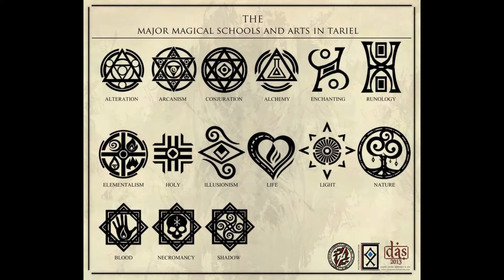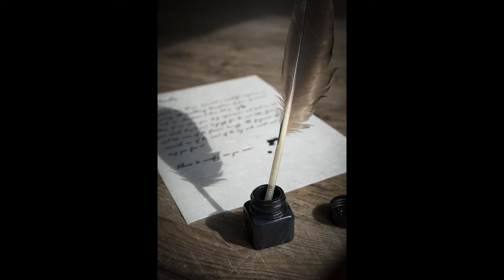El origen del viernes 13 | Los últimos días de los Caballeros Templarios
Este vídeo ha sido realizado con fines educativos y de entretenimiento, su objetivo es dar a conocer hechos sociales y arqueológicos, por lo que: Acorde a nuestra Constitución Política y la Ley Federal para Prevenir y eliminar la Discriminación, este canal rechaza categóricamente cualquier tipo de discriminación motivada por origen étnico, nacional, de género, edad, discapacidades, condición social, condición de salud, religión, opiniones, preferencias sexuales, estado civil o cualquier otra que atente contra la dignidad humana.